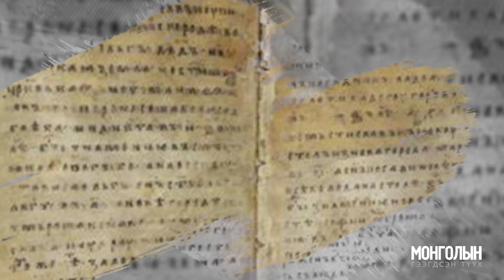N21: Бат хааны өргөмөл хүү Невийн Александр ван /Mongoliin geegdsen tuuh/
Невийн Александр Бат хааны өргөмөл хүү байсан уу? Яагаад тэрээр Ромын Пап ламын ивээлээс татгалзаж, Зүчийн улсын бүрэлдэхүүнд байхыг илүүд үзсэн бэ? Яагаад түүнийг ариун гэгээн, Оросын хамгаалагч их баатар жанжин хэмээн шүтдэг атлаа монголчуудтай холбоотой байр суурийг нь дарагдуулан мартуулах хандлага байдаг вэ?